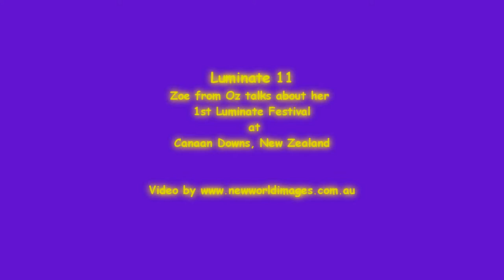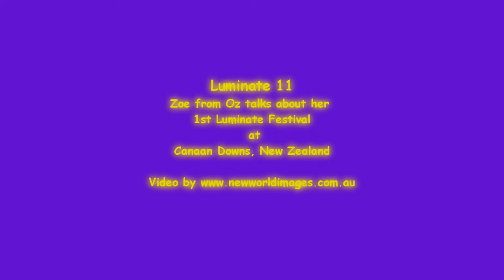Luminate Festival with Zoe from Oz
Luminate Festival, Zoe from Oz's 1st hand experience of Luminate 11.